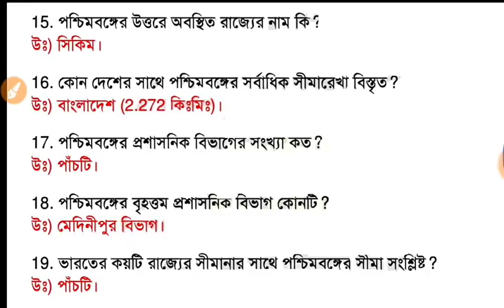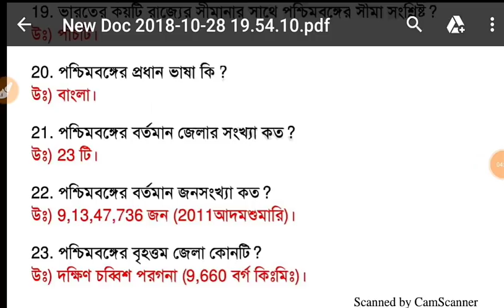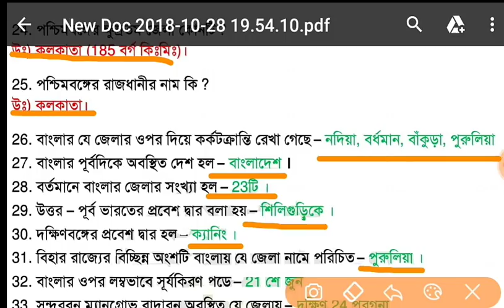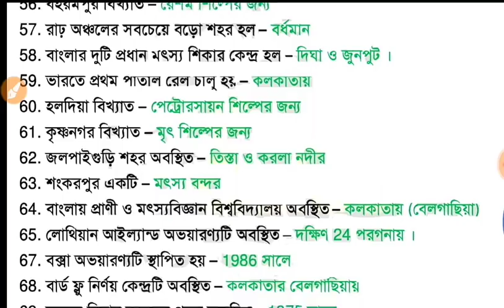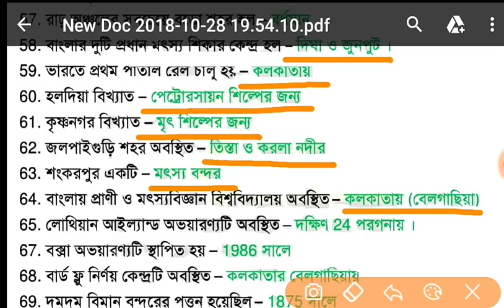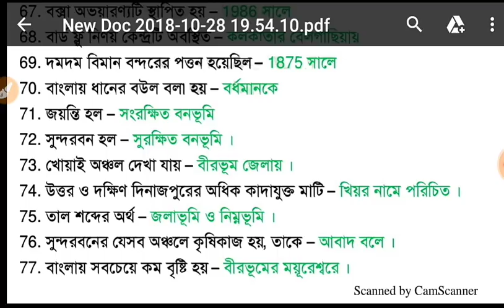WBPSC Food Sub-Inspector GK প্রস্তুতি পর্ব-28